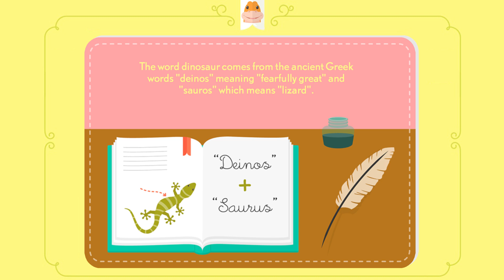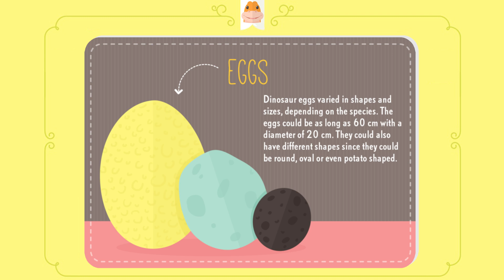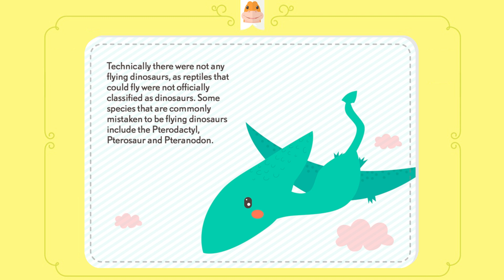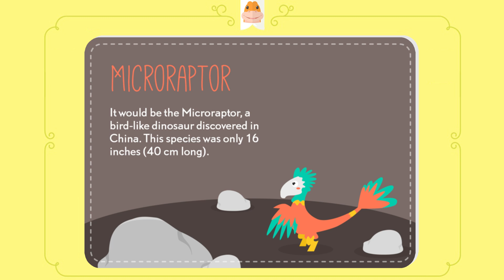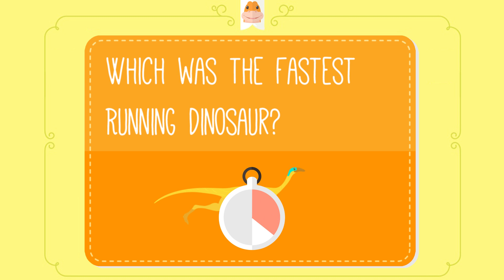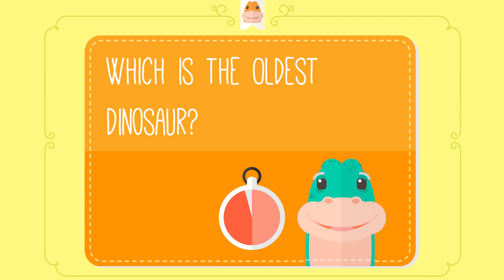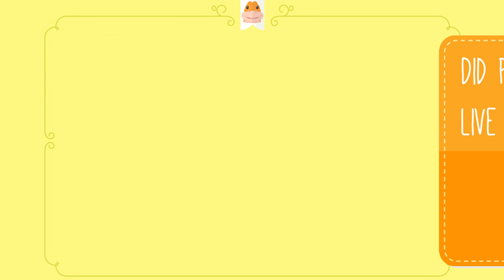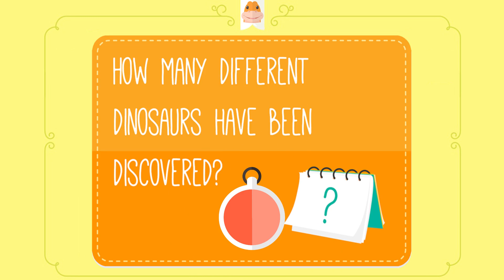What? Why? How? - DINOSAUR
Welcome to "What? Why? How?"!
On this video we challenge you to answer the following questions:

@0:06 What does the word "dinosaur" mean?
@0:23 What are fossils?
@0:42 When did the first dinosaurs appear?
@1:00 How were dinosaurs born?
@1:16 What would dinosaur eggs look like?
@1:40 What did dinosaurs eat?
@1:59 Are dinosaurs reptiles or birds?
@2:24 Where did dinosaurs live?
@2:41 Were there any flying dinosaurs?
@3:06 What is a triceratops?
@3:31 Why did Tyrannosaurus Rex have such tiny arms?
@3:55 Which was the largest dinosaur?
@4:18 What was the smallest dinosaur?
@4:38 What was the average size of a dinosaur?
@4:59 What was the smartest dinosaur?
@5:17 Which was the dumbest dinosaur?
@5:42 Why did dinosaurs have such long tails?
@6:03 Which was the fastest running dinosaur?
@6:23 How long did dinosaurs live on Earth?
@6:38 When was the first dinosaur bone discovered?
@6:54 Which is the oldest dinosaur?
@7:11 Why do dinosaurs look so weird?
@7:35 Which dinosaur had more teeth?
@7:59 What is a paleontologist?
@8:17 Was the pterosaur a dinosaur?
@8:33 How did dinosaurs go extinct?
@8:57 Did people and dinosaurs live at the same time?
@9:15 What is the longest dinosaur name?
@9:32 What colors were dinosaurs?
@10:05 How many different dinosaurs have been discovered?